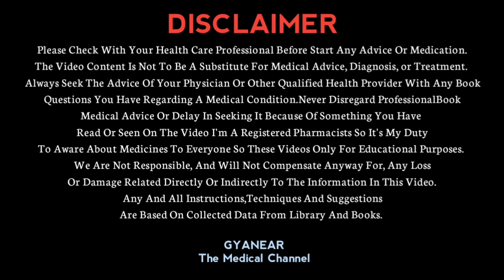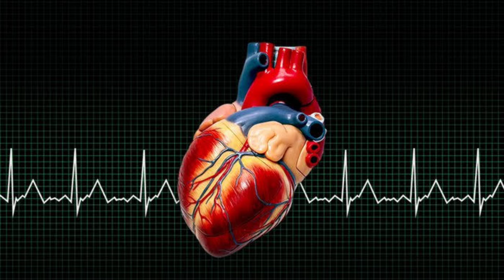Evolocumab Uses,Precautions & Side Effects In Hindi